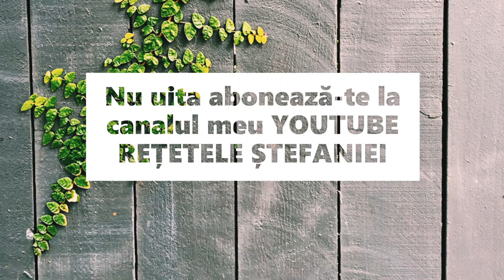Bine ați venit pe canalul meu de YouTube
Vizionare placută!